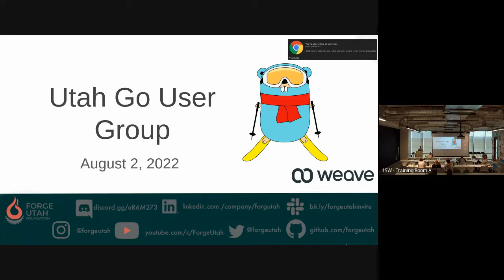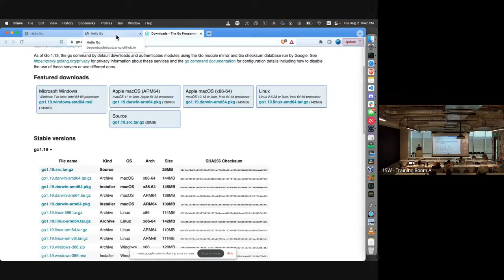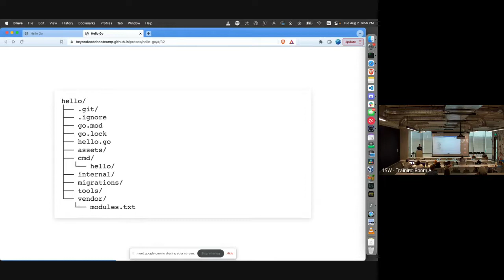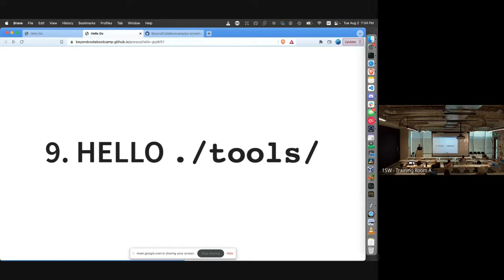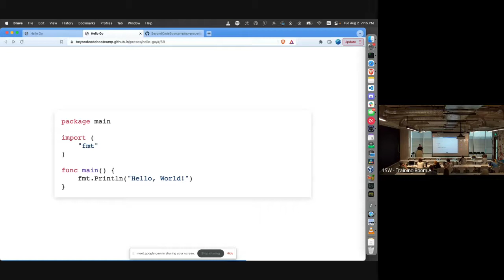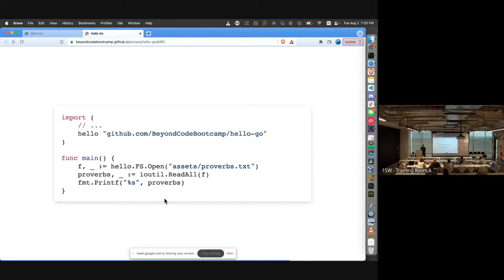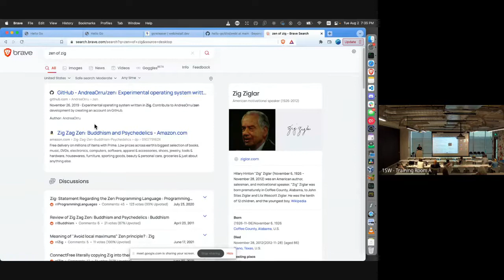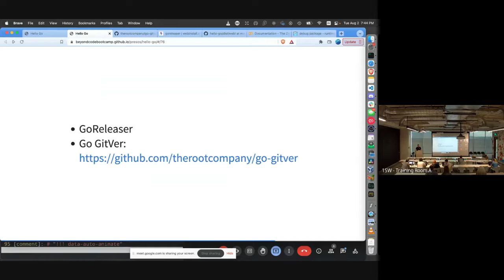Hello World's Greatest Hits @ Utah Go Meetup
Speaker: AJ ONeal - Long time lover of Go and Go tooling. Father of 2. Dangerous Wrongthinker. Technophobic Technologist. Equal Opportunity Offender. Opinions are not my own

Description:

Equal but opposite to “Enterprise FizzBuzz”. All the little things that make Go nice, outside of the code itself.

- go mod
- semver with git tags
- embed (including files in the binary)
- tools/tools.go
- standard flags (version, help, etc)
- goreleaser
- CGO with Zig
- webinstall.dev